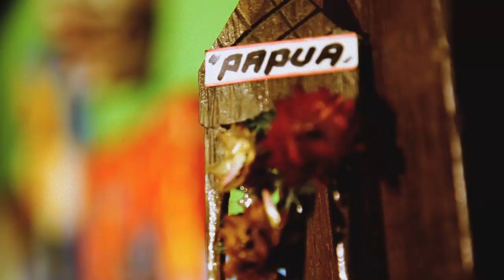Slank - Good Morning Papua (Official Music Video)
Dapatkan album terbaru Slank - "Vaksin Slank" di  @TheSlankStore

The official music video for "Good Morning Papua" by Slank
Taken from "I Slank U" album